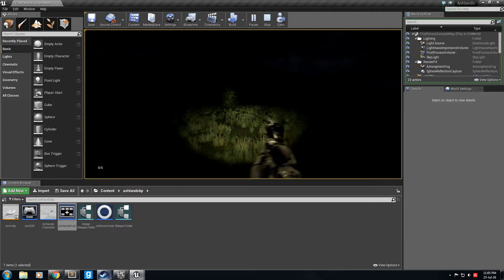Ammo System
no reload animations yet but the code is functional